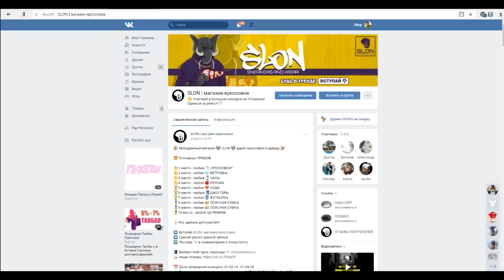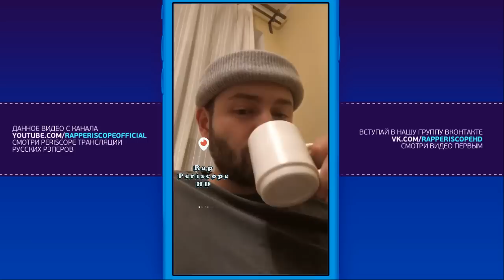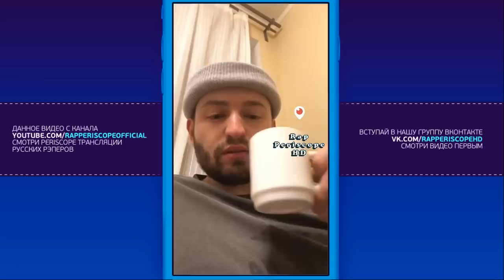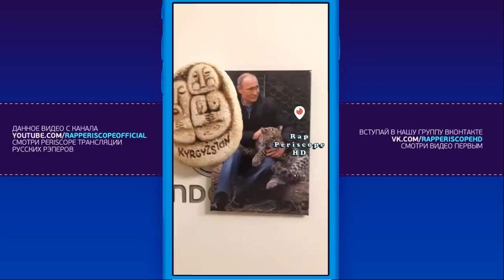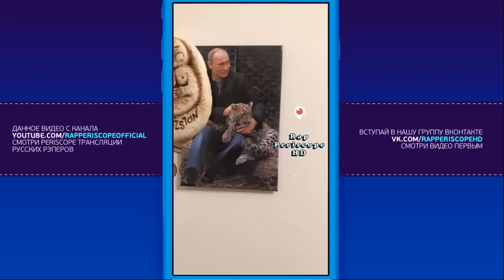Замай о Oxxxymiron, Смоки Мо, Fresh Blood 4, Rickey F, Гарри Топор, Versus, Рвать на Битах 11.3.2018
-periscope Oxxxymiron
-periscope баста
-periscope Kizaru
-periscope Schokk
-periscope Face
-periscope Kizaru